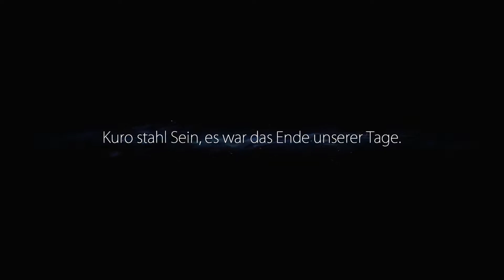Ori and the Blind Forest [HD] #04 - Stirb langsam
Kommentiertes Gameplay von Nemesis | Let´s Plays und mehr

Jump ´n´ Run • Moon Studios (2016)

Wenn Dir das Spiel gefällt, kaufe es bitte und unterstütze
somit die Entwickler.

★ Social Media ★